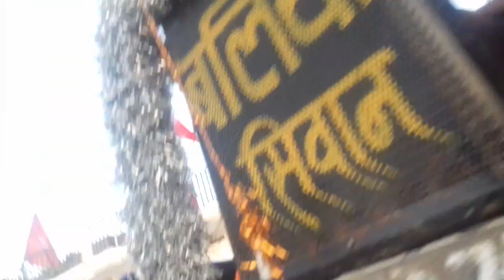Google chhitauli Kashmir to Hoga lekin Pakistan nahi hoga Mela Bhojpuri 2018 Dhananjay dhadkan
Google chhitauli Kashmir to Hoga lekin Pakistan nahi hoga Mela Bhojpuri 2018

Dhananjay dhadkan

Raju Patel Bhojpuri song